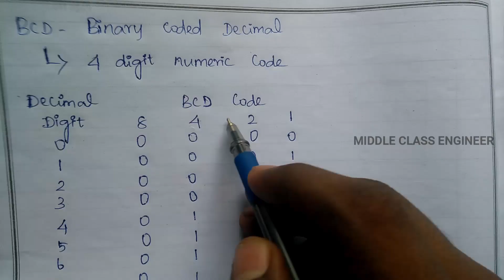What is BCD? and 8421 code? | Explained in Tamil | Middle Class Engineer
This Video is about the basics of BCD and 8421 code.